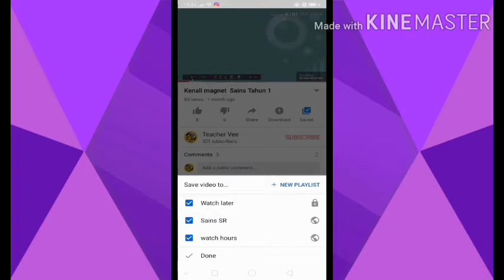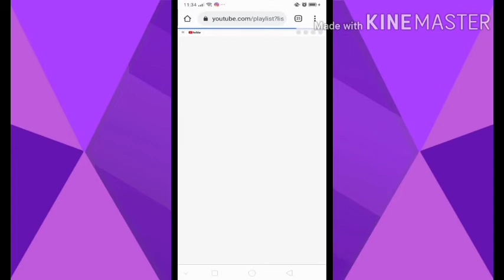Tutorial add to play list menggunakan aplkasi.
Challenge 2 task 2 memerlukan  kita masuk video kita dalam playlist yang disediakan.